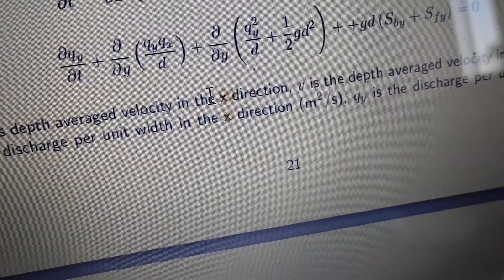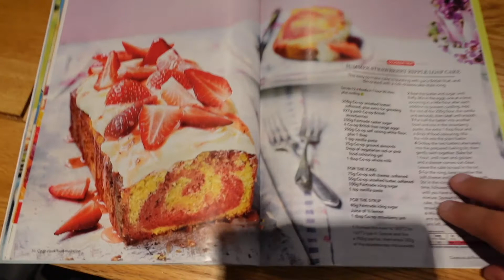My first day at work | Graduate civil engineer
Last week, I started my job as a Graduate Civil Engineer and decided to vlog my first day whilst I was working on the induction tasks. Since then, I have worked on a couple of interesting projects.